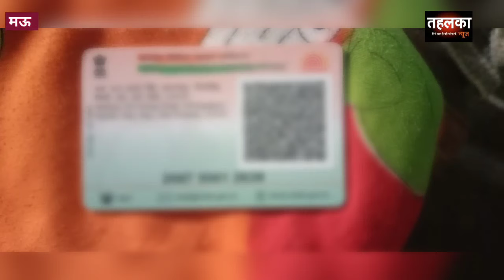मऊ। गल्फ कंट्री में फंसे बेटे के लिए दर दर भटक रहा पहलवान पिता। बेबसी में ये कर डाला